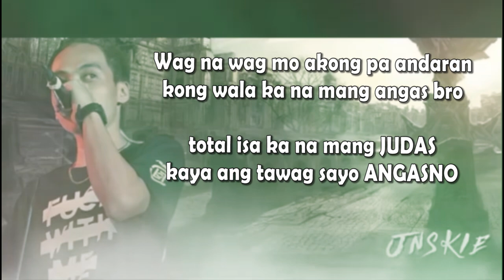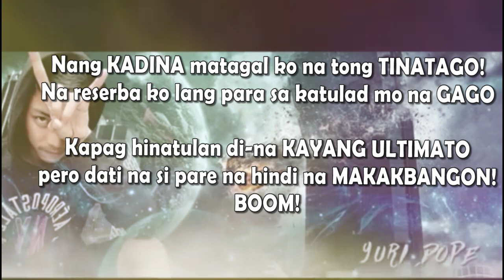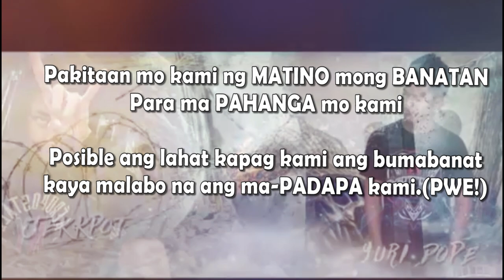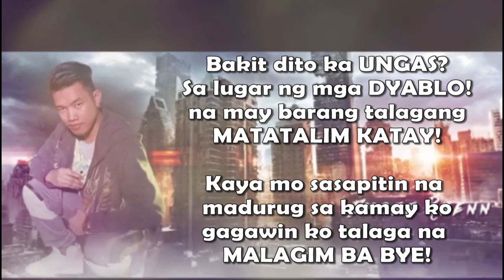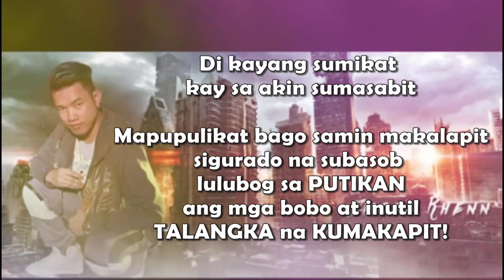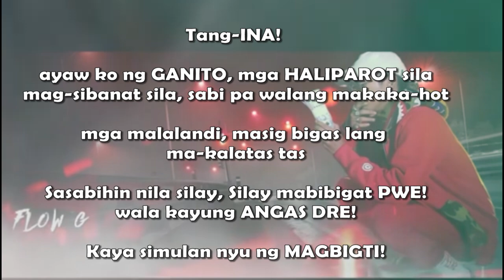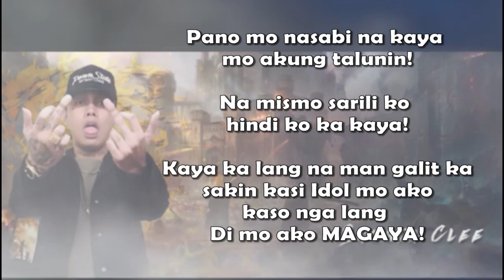Angas - Ex Battalion ft. O.C Dawgs Lyrics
Gustong Gusto ko ang kantang to.
KAYA ginawan ko nang LYRICS